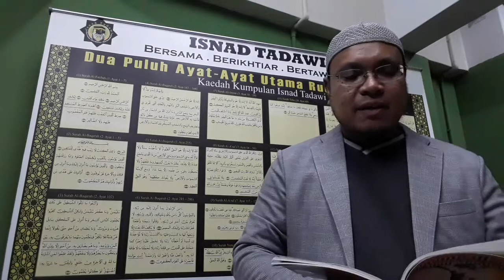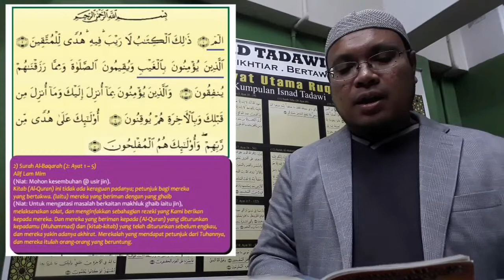Ilmu Ruqyah Syariah Isnad Tadawi Episode 28 - Surah Al-Baqarah (2 : Ayat 1-5)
Ilmu Ruqyah Syariah Isnad Tadawi Memberi Penerangan Terperinci Tentang Kaedah Amalan Ruqyah Syariah. Ia Bertujuan Membantu Umat Islam Mengembalikan Kehebatan Diri Di Sisi Allah Serta Mengembalikan Kehebatan Ummah. Video Ini Didedikasikan Khusus Untuk Kedua-Dua Orang Anak Pengasas Isnad Tadawi, Sebagai Harta Peninggalan Bagi Mereka Untuk Mereka Menjemput Rahmat Allah.